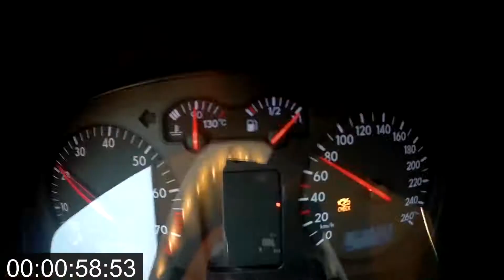I drove all night 🚗😃